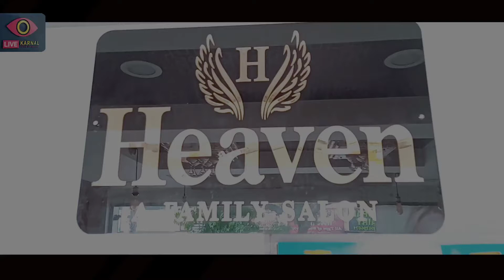Heaven the Family salon in Karnal Model Town this is for men and women anyone can come and get serv